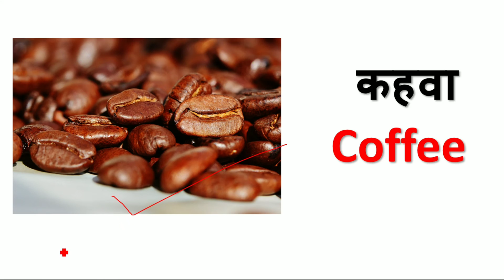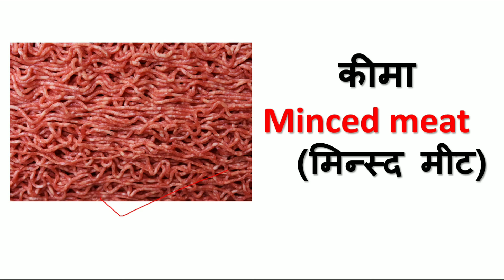Cereals and eatables Words | Words Meaning 2022 | English Vocabulary Words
Vocabulary Words
Cereals and eatables vocabulary
Main aap ko is video mein bataunga cereals and eatables words ke bare mein.